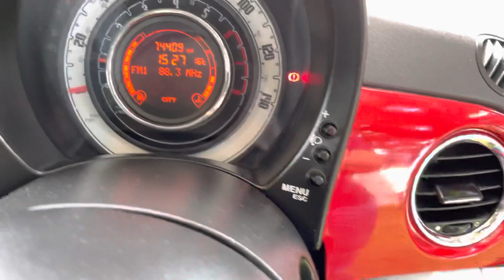2012 Fiat 500